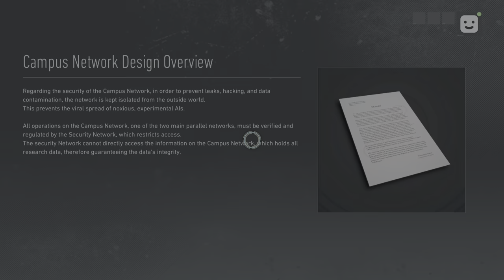Tom Clancy’s Ghost Recon Breakpoint - Disable A.I Security Systems (Cape North) | Part 10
Join me as we dive into the heart-pounding world of Tom Clancy's Ghost Recon Breakpoint with this thrilling Gameplay Walkthrough. In Part 10, we are on a way to gather information on Auroa A.I systems and when we find them, we're given orders to disable Auroa A.I security systems.

🎮 Whether you're gaming on a PS4 Pro, Xbox One X, Google Stadia, or PC, this Ghost Recon Breakpoint Gameplay Walkthrough has you covered. Get ready for a comprehensive adventure that includes a Review, all Campaign Missions, in-depth character insights, Nomad's journey, showdowns with menacing Bosses, main story missions, exhilarating side missions, breathtaking New Gameplay, an incredible Original Soundtrack (OST), cinematic Cut Scenes, DLC content, and the epic Single Player Ending.

Tom Clancy's Ghost Recon Breakpoint offers an exciting array of gameplay elements, including four distinct classes - Assault, Sharpshooter, Panther, and Engineer. Brace yourself for the Injury System, Terrain and Stamina challenges, Bivouacs, Buddy Carry mechanics, Prone Camouflage, and epic four-player Raids.

🌏 Set in the captivating open-world environment of Auroa, an island paradise turned into a battleground, you'll step into the boots of Anthony "Nomad" Perryman, a special forces operative on a mission to uncover the secrets behind the enigmatic Skell Technology. But beware, Auroa is now under the control of the ruthless Wolves, led by the rogue Ghost Cole D. Walker. Can Nomad and the survivors thwart the Wolves' plans and take down the rogue Ghosts?

Prepare for intense action, strategic gameplay, and unforgettable moments in Tom Clancy's Ghost Recon Breakpoint.